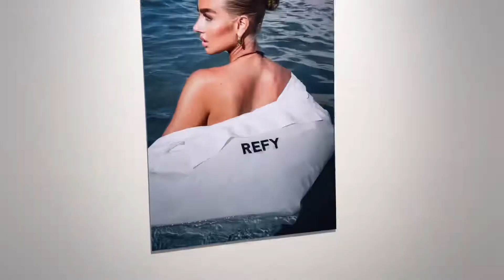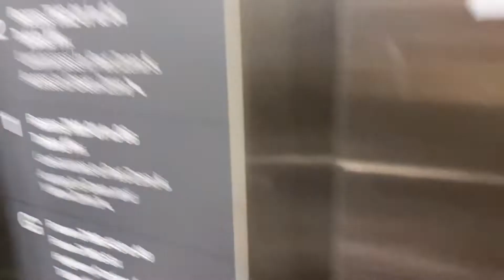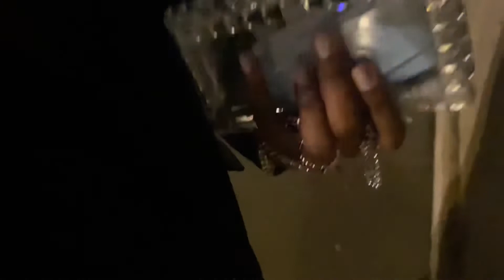I MET JESS HUNT | REFY POP UP STORE | NIGHT OUT IN LDN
Hey you,

I met JESS HUNT (still screaming inside) she’s a marvelous woman and her team is so dreamy. It was also the birthday of one of my closest friends and I kindly took you guys along. Hope you enjoy 💞